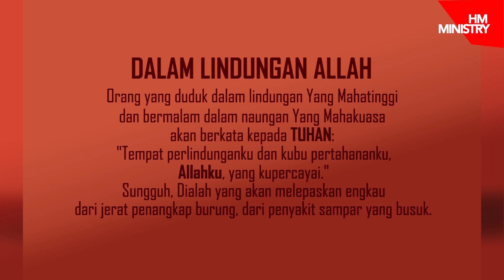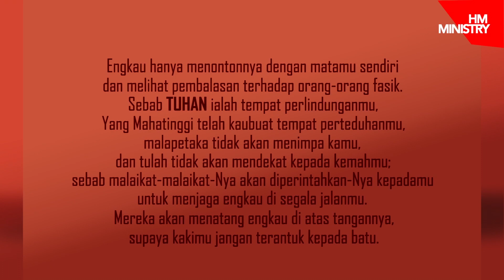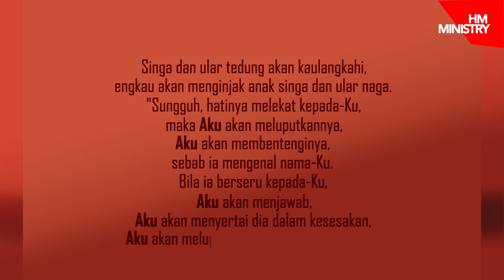Ibadah Jumat Agung | 10 April 2020 | Pdt. Dr.Ir Niko Njotorahardjo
Di hari ini kami dan juga GBI Cinere Bellevue kembali menyiarkan Ibadah Jumat Agung, dan ibadah ini di pimpin langsung oleh Ketua GBI Jl. Gatot Subroto Bp. Pdt. Niko Njotorahardjo.

Kiranya ibadah ini dapat membertkati bapak, ibu, dan saudara/i.